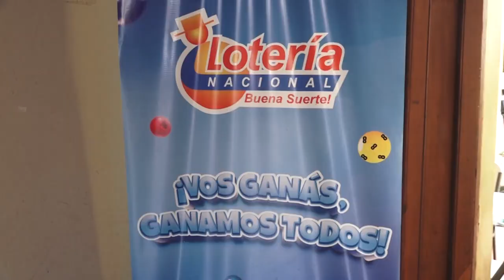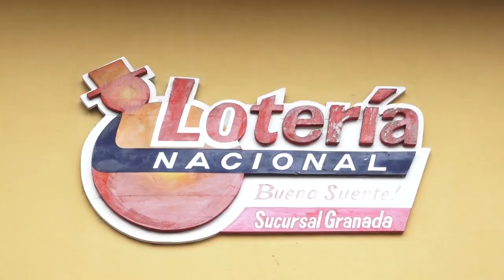Lotería Nacional lanza Sorteo "500 años de fundación de Granada"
Lotería Nacional se suma a la celebración de los 500 años de fundación de Granada, con un sorteo de 8millones de córdobas el cual se realizará el próximo 2 de Julio.